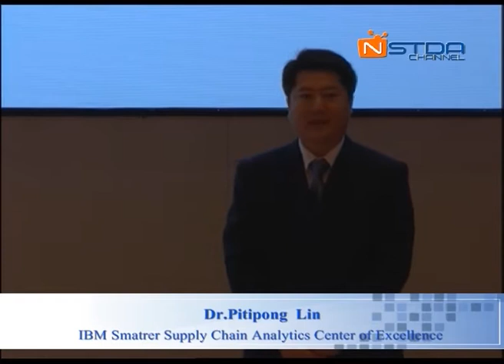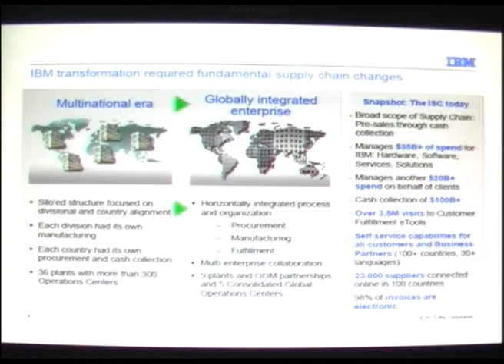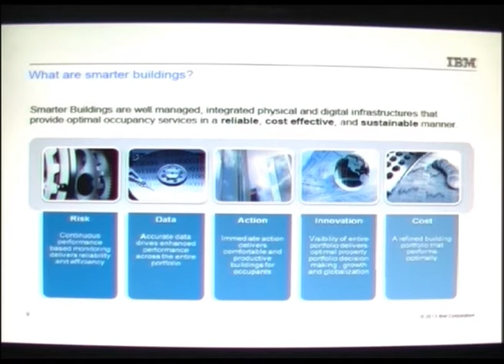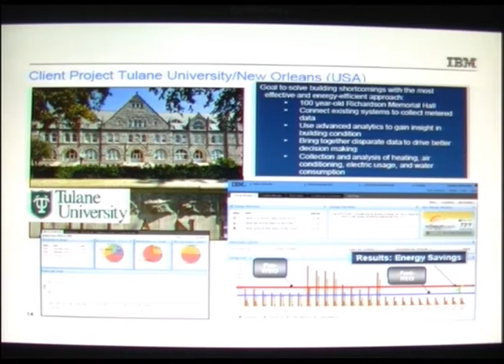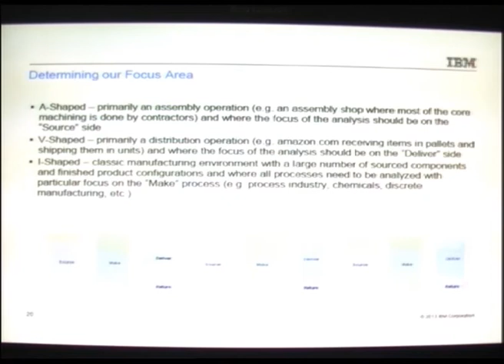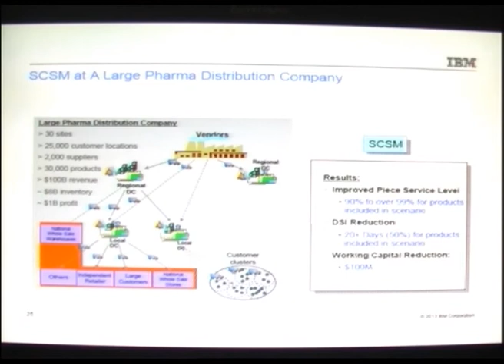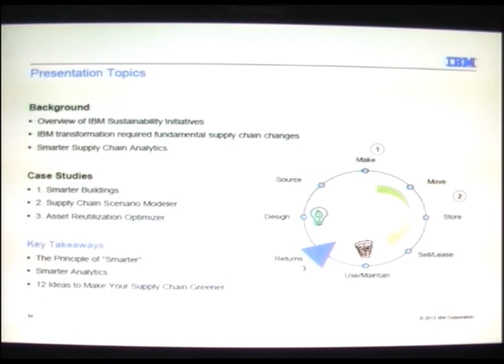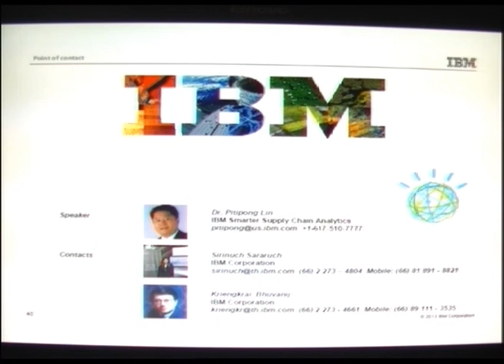สายโซ่การผลิตรักษ์สิ่งแวดล้อม : กุญแจสู่การผลิตอย่างยั่งยืนในประชาคมเศรษฐกิจอาเซียน (4/15)